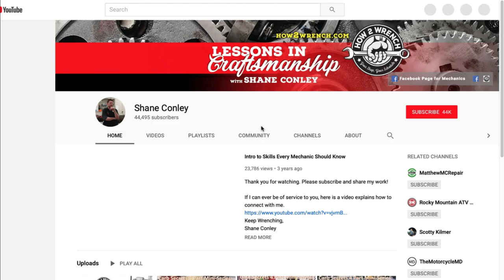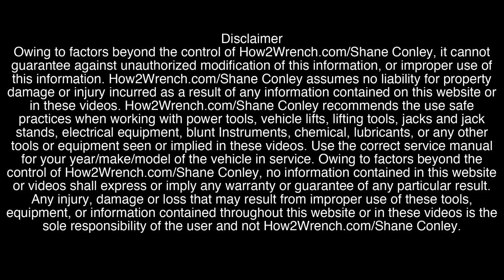Can too much threadlocker cause parts to fall off? Harley jokes aside...it's not their fault..lol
Ok….seriously…Harley jokes aside…this is serious business. We see so many times where riders are cracking jokes about “what fell off their V-twin” and there is no need for it when installed correctly and maintained. I want you to think about how OEM motorcycles (all brands) work very well and have minimal problems UNTIL humans start accessorizing them!
It’s all about knowledge my 2-wheeled friends….share this with your pals and gals that matter to you…it may them your following on the ride…LOL

Use these tools links to support How2Wrench and know we use the same tools as seen in the videos!
Keep Wrenching,
Shane Conley
Instructor/Motivator/Motorcyclist